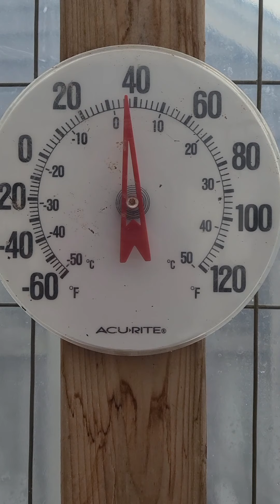Early morning routine vlog. Meet my ducks😃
Just another random video showing an early morning feeding  of my muscovies aka bibe, pato.

muscovy ducks